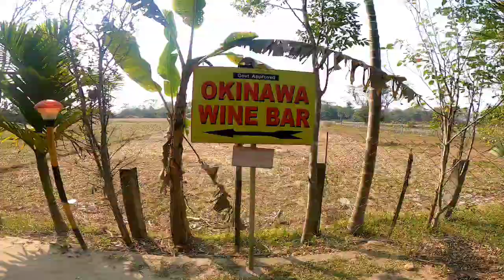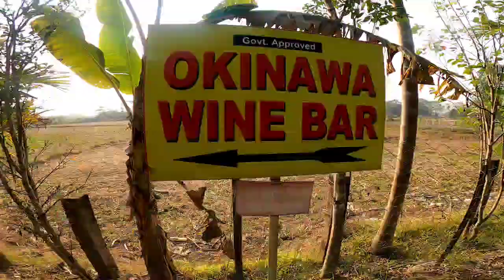Couples ৰ কাৰণে মজা 💖- পানীৰ মাজত মদ খাব পাৰি 😯- Assamese Vlog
Okinawa Bar Video